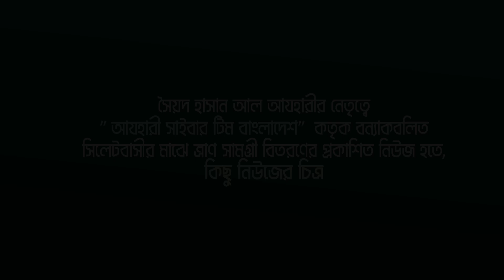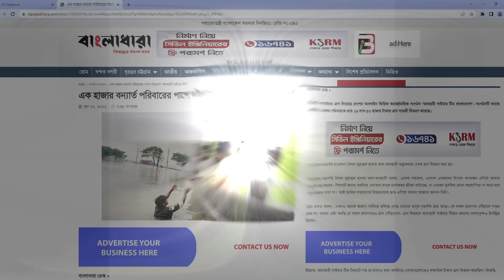আযহারী সাইবার টিম বাংলাদেশ কতৃক বন্যাকবলিত সিলেটবাসীর মাঝে ত্রাণ সামগ্রী বিতরণের কিছু প্রকাশিত নিউজ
ভয়াবহ_রূপ_নিয়েছে_বাংলাদেশের_সিলেটের বন্যা,বন্যার সিলেট ও সুনামগঞ্জ,বন্যার কবলে সিলেট ও সুনামগঞ্জ,সিলেটের খবর,বাংলাদেশের বন্যা,সিলেটের বর্তমান অবস্থা,বন্যার খবর,বাংলাদেশের বন্যার খবর,সিলেটে প্রধানমন্ত্রী
হাসান হাসান_আল_আজহারী,নতুন_ওয়াজ
ড. সৈয়দ_হাসান_আযহারী_নতুন_ওয়াজ#হাসান_আযহারীর_মাহফিল
মেরাজেরভিডিও_মেরাজের_ওয়াজ_মেরাজের বয়ান
সৈয়দ_হাসান_আল-আযহারী
This Video made by Shafiul Alam Sowkat